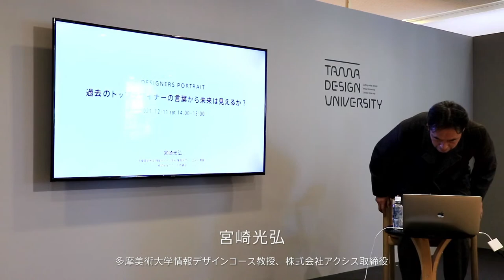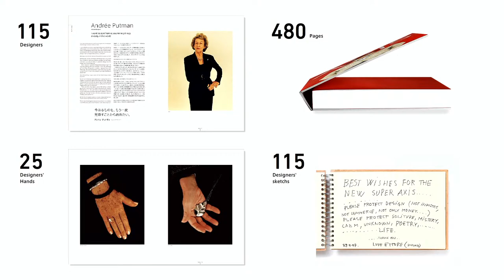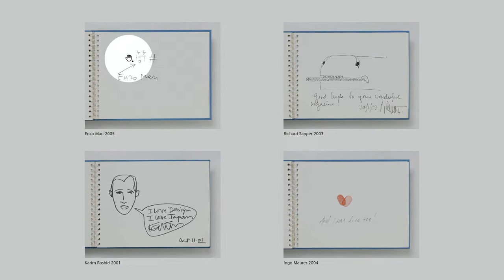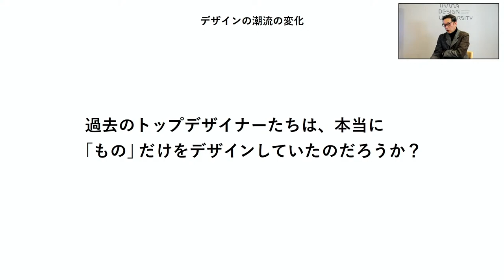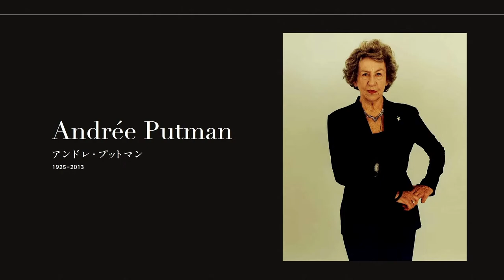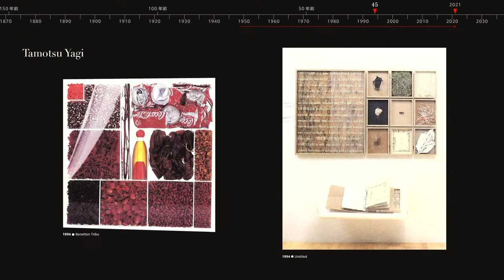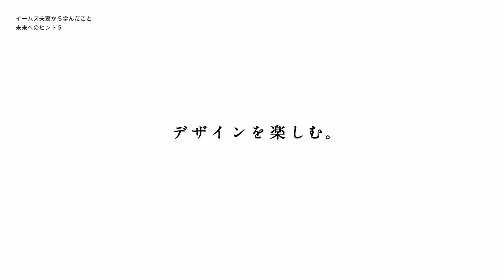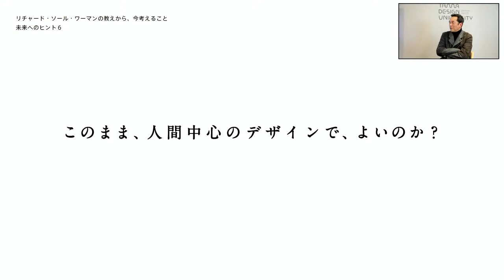「過去のトップデザイナーの言葉から未来は見えるか？」講師：宮崎光弘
講師：宮崎光弘（多摩美術大学情報デザインコース教授、株式会社アクシス取締役）
デザイン誌「AXIS」過去20年間の表紙インタビューから

Chapter
0:00 オープニング
2:22 講義
1:04:40 質疑応答

SCREEN LAB.
SCREEN LAB.は放課後も続く議論の場のようなものです。
講義で示されたテーマ、問い、関連領域について気楽に意見交換することで、
考察を深め、TDU学生のみなさんとともに新たな研究領域を切り開くことを期待しています。
随時更新されますので、何度でもお立ち寄りください。

東京ミッドタウン・デザインハブ第94回企画展「Tama Design University」
会期：12月1日（水）～ 12月26日（日） 11:00 ～ 19:00　会期中無休／入場無料
会場：東京ミッドタウン・デザインハブ（東京都港区赤坂9-7-1 ミッドタウン・タワー5F）
主催：東京ミッドタウン・デザインハブ
企画・運営：多摩美術大学 TUB
特設サイト：

「我々は新しい世界をどうデザインできるのか？」
2000年代になって、デザインは急速に社会に浸透していきました。
ソーシャルデザイン、コミュニティーデザイン、デザイン思考、インクルーシブデザインのように、
その対象はかたちあるものだけではなく、関係や考え方、社会的な制度までに及んでいます。
我々は今、環境をはじめとした様々な課題や、テクノロジーによる急減な変化と向き合っています。
その状況の中でどうデザインするかの前に、何をデザインしていくべきなのかを
問い直していくことが重要ではと考えました。
多摩美術大学は、自らの枠にとどまらず、第一線で活躍されている研究者、実務家をお招きして、
これから重要と思われるデザインについて伝え、共に考えるための場をつくることにしました。
デザイナーはもちろん、研究者、今までデザインに触れてこなかった方々まで、
誰もが参加できる期間限定のヴァーチャル大学
“Tama Design University”を東京ミッドタウン・デザインハブに開校します。